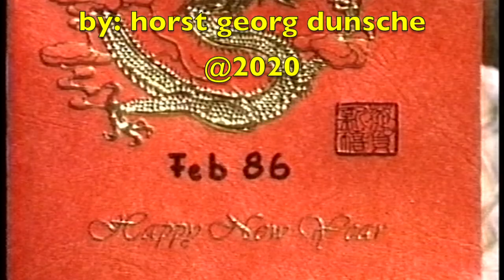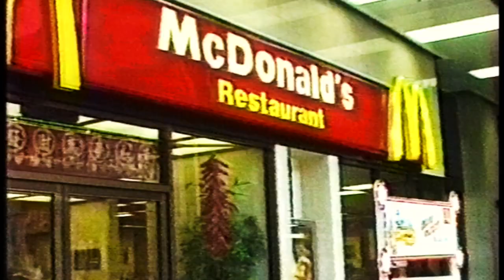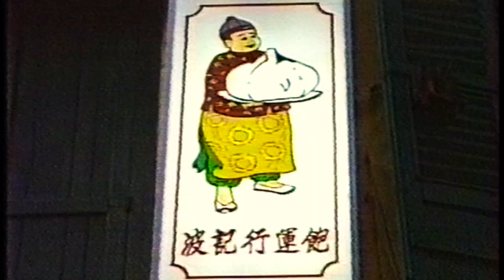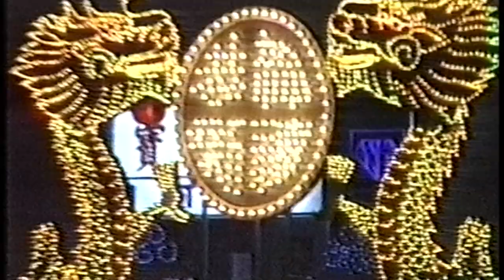Lunar New Year in Singapore 1986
Singapore lunar year 1986